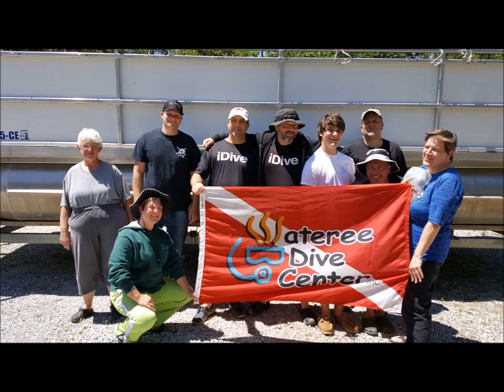SSI Deep Diver Specialty Class @Lake Jocassee May 2017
video of SSI Deep Diver Specialty Course diving the Wall at Lake Jocassee. May 14, 2017  by Paul Pemberton